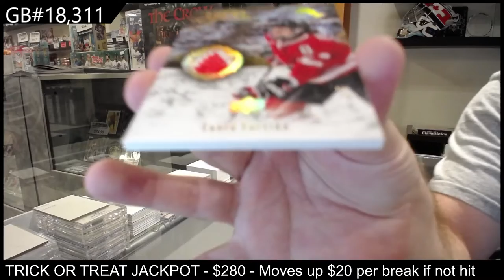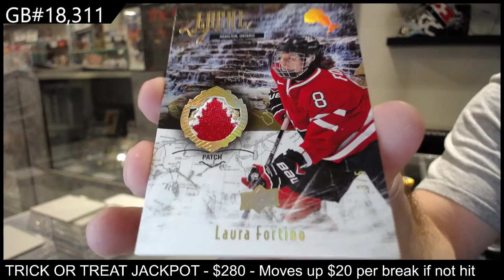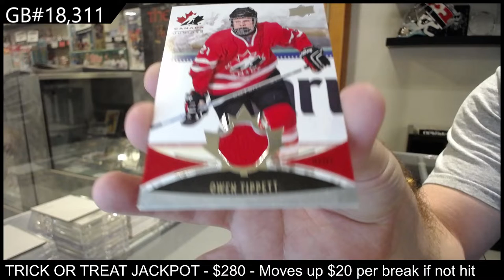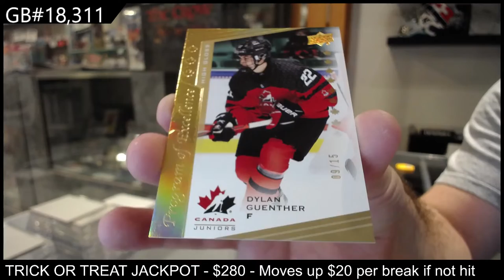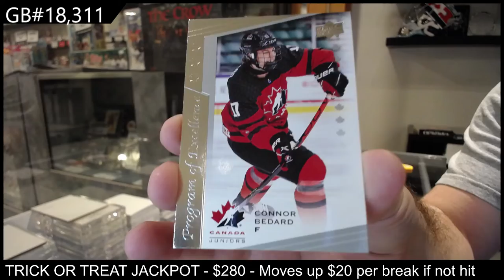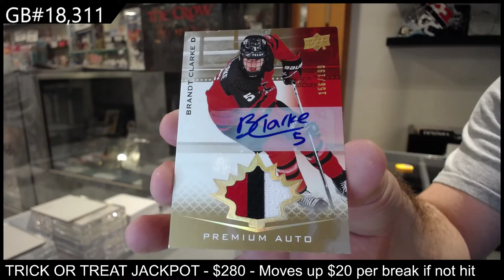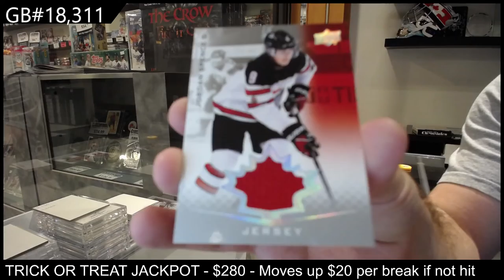2016 UD Team Canada World Juniors & 2021 UD World Juniors Hockey 2 Box Break - C&C GB #18,311